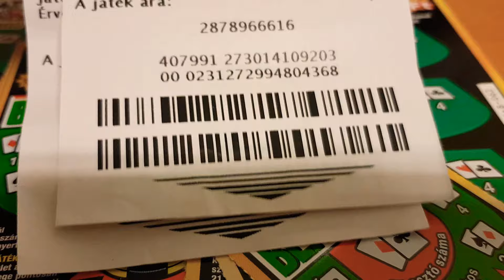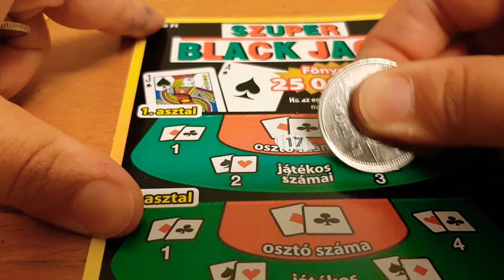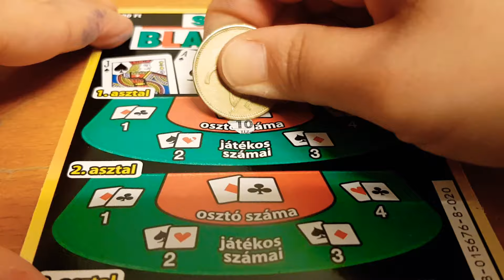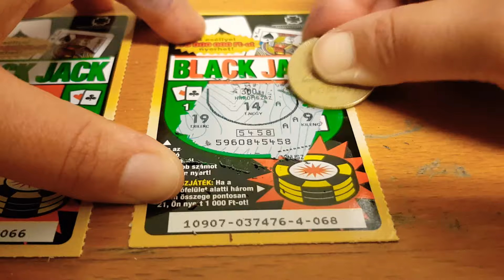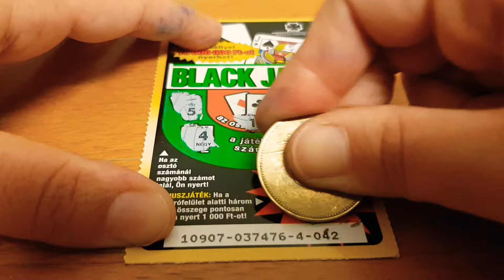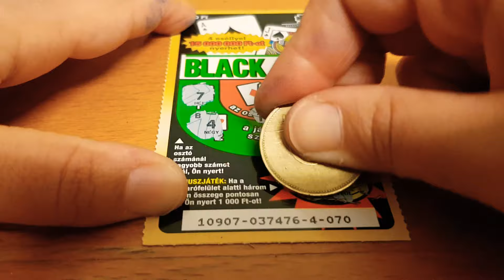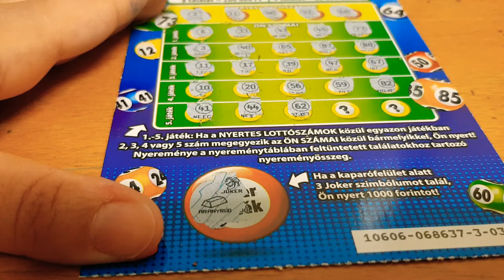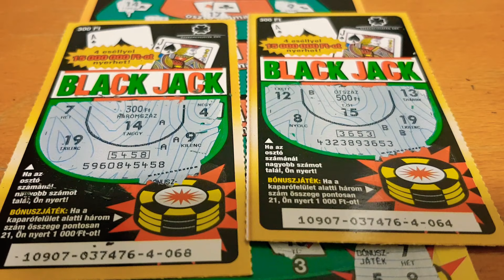tippmixnyereményem szuper bankó 9 kicsi black jack 🤗💰💰